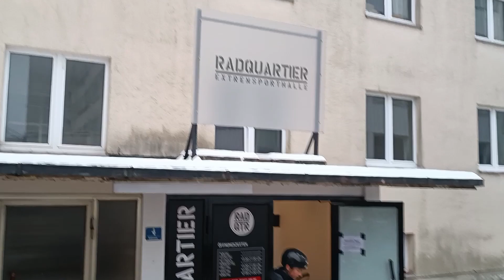RadQuartier CALLING THE SHOTS / Dirtbike / BMX und MTB Halle mit Airbag & Foampit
Ich war mit meinen Leuten von meinem Homespot den Rednecktrails im Radquartier. Ich habe auf Instagram eine kleine Umfrage gestartet, in der ihr mir Tricks gecallt habt. Diese versuche ich in diesem Video nachzumachen.

TIMESTAMPS:
00:00 Intro Video
00:26 Begrüßung RadQuartier
01:31 Ankunft im RadQuartier
01:55 Backflip Superman
02:38 Frontflip MTB
03:00 Backflip Tailwhip
03:33 Double Backflip
04:00 Double Tailwhip
04:37 Frontflip No Hand
05:00 Frontflip Barspin
05:59 Backflip No Hand
06:15 360 Intable / Invert
06:30 360 Double Barspin / double truck
06:55 Flatspin One foot Can Can
07:30 360 No Hand
07:45 Cork 720
08:00 Abspann Video

» Instagram: @marcelbergermtb & @shredculture & @rednecktrails

» Checkt unseren Onlineshop für freshen Stuff!